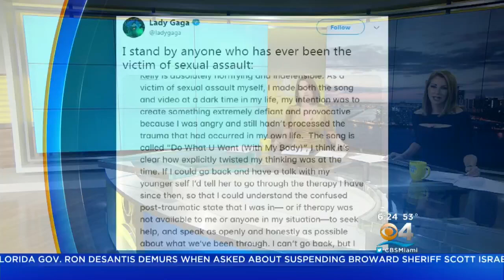Trending: Rare Penny Up For Auction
A rare penny, made with copper instead of steal, could go for a million dollars or more at auction.